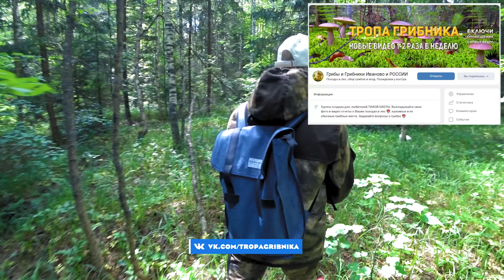ШОК - Сезон Белых Грибов 2023 Открыт. Подосиновиков В Этом Лесу, Хоть Косой Коси. Грибы В Июне.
Всем привет! Сегодня выехали в лес дружной компанией. Собирать грибы будем в Ивановской области, Лежневский район. Честно говоря, сами не ожидали, что грибы будут расти в таком количестве. Нашли первый белый гриб, так, что сезон белых грибов открыт. Но лес, как всегда нас удивил, грибы растут целыми полянами, видно их издалека из - за ярких шляпок. Поездкой в лес остались довольны, тихая охота выдалась на славу! В лесу были 12 июня 2023 года.

🍄 В Этом Лесу Миллионы Грибов 🍄 Корзину Грибов Собрал За 10 Минут 🍄 Супер Грибные Места В России 🍄

🍄 Грибники Вышли На Опушку И Обалдели От Увиденного - Грибы Кругом 🍄 Первые Весенние Грибы Строчки 2023 🍄 Gyromitra Gigas 🍄 ГРИБЫ 2023 🍄

🍄 ШОК - Полный Лес Белых Грибов Под Снегом 🍄 Круто, Так Грибы Мы Ещё Не Собирали 🍄 Белые Грибы В Ноябре 🍄

На нашем канале мы будем выкладывать видео, о наших походах в лес за грибами 🍄🌲

Всем, кто подписался: 🎁 Спасибо от авторов! 🎁

🖐 Если Вам понравилось видео, поддержите пальчиком вверх 👍, оставляете комментарии! Для нас очень важна Ваша оценка ❤️❤️❤️
Чтобы не пропустить новое видео, нажмите 🔔

🍄 Белый гриб - Boletus Edulis 🍄
Представляет самый уважаемый грибной род – боровики. Если раньше его величали «царем грибов», сегодня про него можно сказать – это бесспорный лидер грибного рейтинга. Вкус у этого богатыря бесподобный. Спутать белый гриб с двойниками и несъедобными аналогами сложно – настолько он красив и неповторим. Боровик – самый желанный трофей грибника.
Его зовут белым за способность мякоти сохранять цвет – отваренная, жареная или высушенная, она всегда остается светлой. Эта отличительная особенность боровика.
Любой из рода боровиков отличается особым грибным ароматом и пикантным вкусом. Все они имеют сходные формы, отличия лишь в мелочах. Описание внешних данных самой распространенной разновидности боровика – елового (Boletus edulis):
Шляпка. Цвет – коричневато-бурый. Диаметр до 30 см.
Белый гриб – низкокалорийный продукт питания. Годится для варки, жарки, сушки, тушения, маринования. Приготовленная мякоть отличается нежностью и грибным запахом.
Самый сильный аромат у сушеных белых грибов, высушенных по правильной технологии – важно, чтобы мякоть теряла влагу постепенно. Но именно сушеные боровики – самый доступный для переваривания грибной продукт.

🍄 Подосиновик - Boletus Sanguinescen 🍄
Подосиновик (оси́новик, красноголо́вик) — общее название для нескольких видов грибов рода Лекцинум (Обабок) (лат. Leccinum). Отличаются оранжево-красной (иногда белой) шляпкой и посинением мякоти гриба на срезе. От подберёзовиков также отличаются обычно более толстой, «коренастой» ножкой и плотной мякотью шляпки.
Название «подосиновик» связывают не только с характерным местом произрастания этих грибов, но и с цветом шляпок, напоминающим осеннюю окраску осиновых листьев.
Шляпка диаметром 4—15 (редко до 30) см, вначале полушаровидная с плотно прижатым к ножке краем, затем подушковидно-выпуклой формы, легко отделяется от ножки. Кожица красная, оранжевая или буровато-красная, гладкая или со слабой бархатистостью, не снимается.